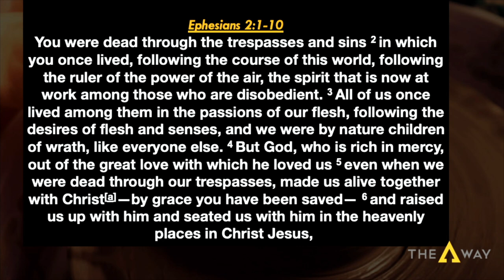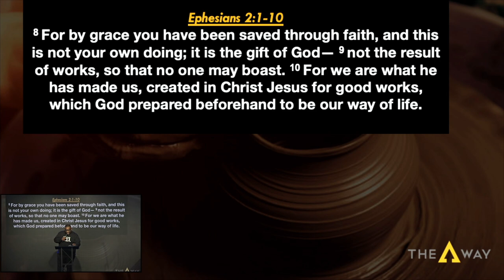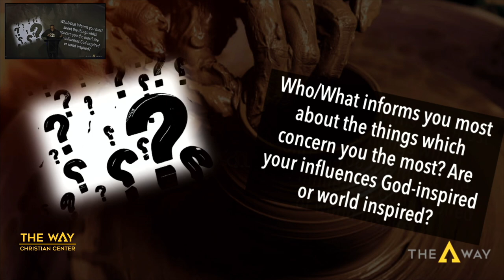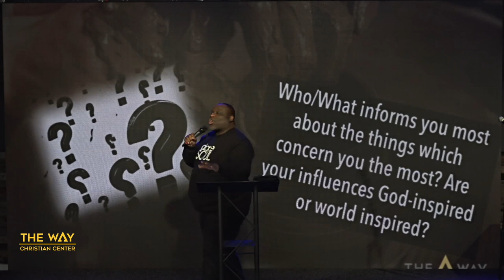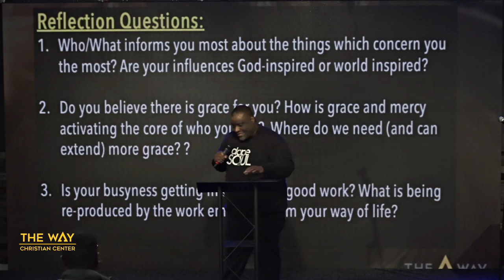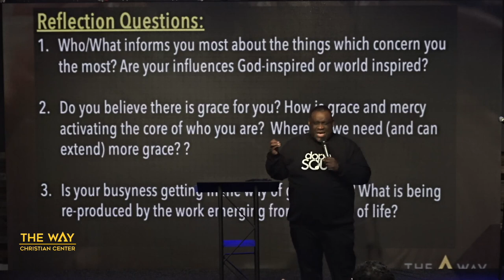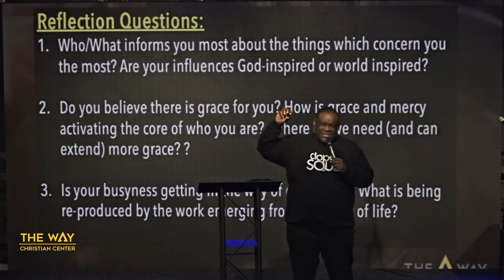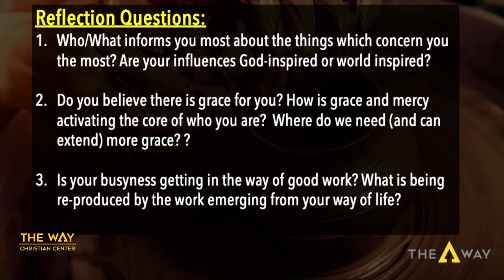In Good Hands? by Pastor Michael McBride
Welcome and thank you for streaming with us. Watch this sermon entitled, "In Good Hands?" by Pastor Michael McBride. Get your bibles, let's watch this great message together.